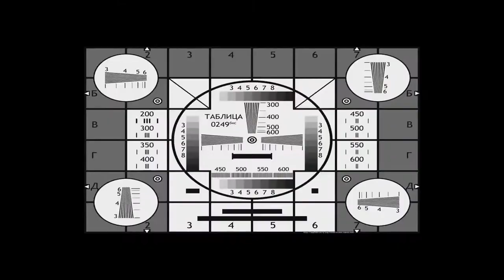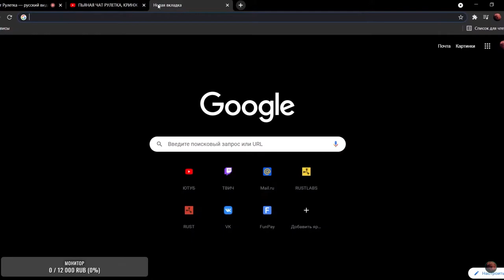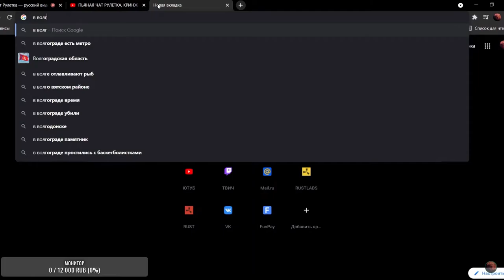Нарезка со стрима по пьяной чат рулетке #1